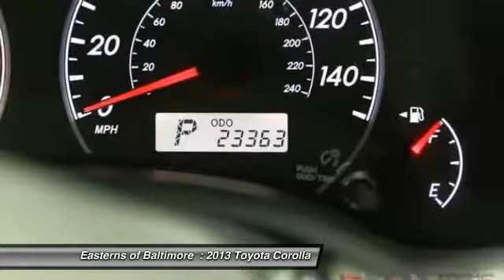2013 Toyota Corolla DC, Maryland, and Virginia 93940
2013 Toyota Corolla LE - $13995

Pick up this Black Sand Pearl 2013 Toyota Corolla, available today at Easterns of Baltimore . Featuring Automatic transmission, it has 23362 miles. This could be the one you've been searching for.